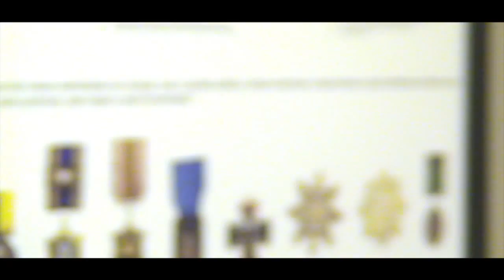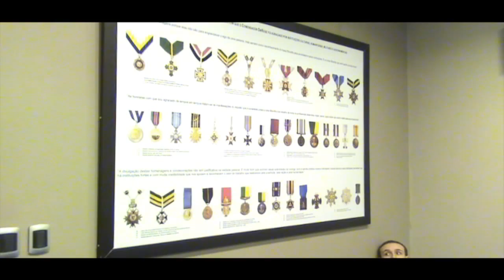Aula com o Professor DeRose em 29 de outubro de 2013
DeRose conta sobre suas viagens para a Índia e situações inusitadas que passou.

Comenta sobre a criação de arquétipos e a mecânica de seu funcionamento.

Mostra como a liderança é intimamente ligada com a ação efetiva, e provem de carisma, carinho e simpatia.

Ainda conta a famosa história da Sindrome de Tia Lúcia.

Aula exibida em 29 de outubro de 2013, na Sede Central do Método DeRose e no Office, em São Paulo, Brasil.